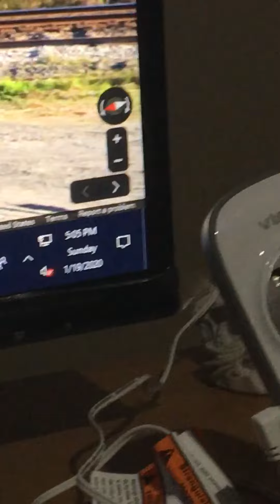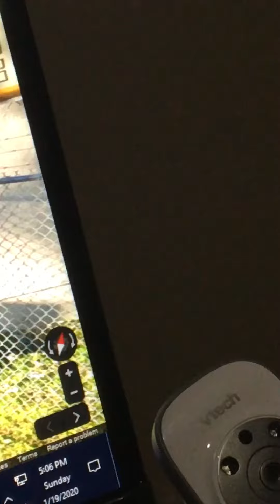Dr Martin Luther king blvd railroad crossing plant city Florida crossing tour